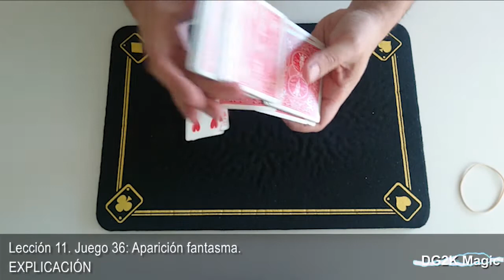La aparición fantasma - Truco revelado 36 | Curso de magia con cartas | Aprende magia en 7 minutos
Truco de magia revelado del curso de iniciación a la cartomagia fundamental como parte de apoyo al material de la lección correspondiente. En este efecto se usarán parte de las técnicas explicadas en dicha lección y otras que puedes encontrar a lo largo del curso de cartomagia fundamental en la sección de técnica.

Si eres principiante y te quieres iniciar en la magia con cartas los trucos de magia profesionales fáciles de hacer del curso de magia son para ti.

Juego 36 - Lección 11
La aparición fantasma
DG2K Magic